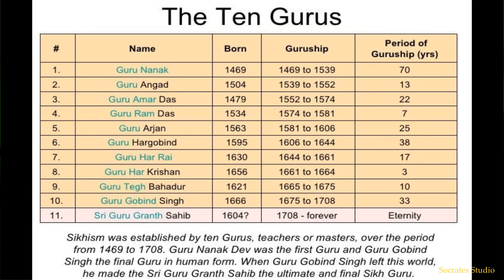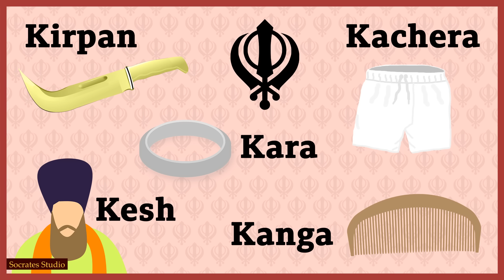Gurunanak's Sikhism llகுரு நானக்கின் சீக்கியம் - ஆன்மீக அரசியல் ll பேரா.இரா.முரளி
சீக்கியம் உருவான வரலாறு பற்றிய விளக்கம்